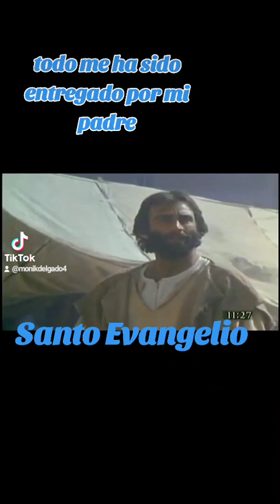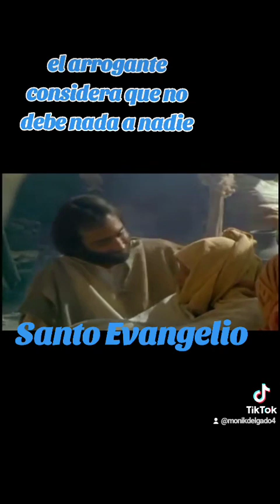Homilia de hoy